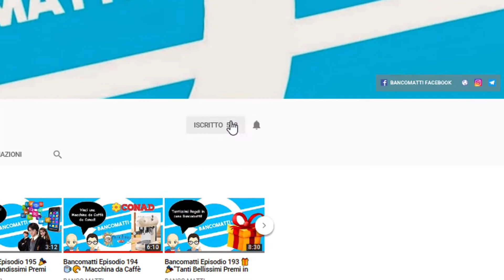Bancomatti Episodio 254 "Ancora risparmio su Klikkapromo"